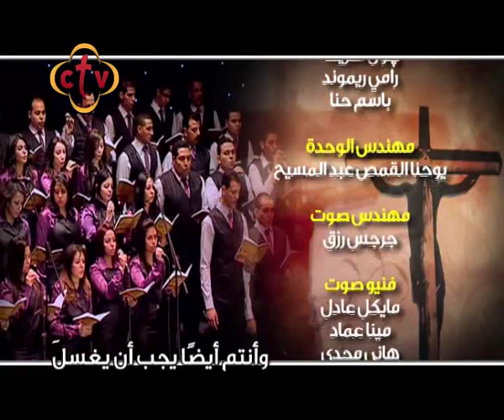ترنيمة وضع ربنا ثيابه | إبصالية تقال في لقان خميس العهد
ترانيم - وضع ربنا ثيابه - إبصالية تقال في لقان خميس العهد

Channel Frequency :
NileSat
Frequency 10815 Horizontal Symbol Rate: 27500 FEC: 5/6
Hotbird
Frequency 11179 Horizontal Symbol Rate: 27500 FEC: 3/4